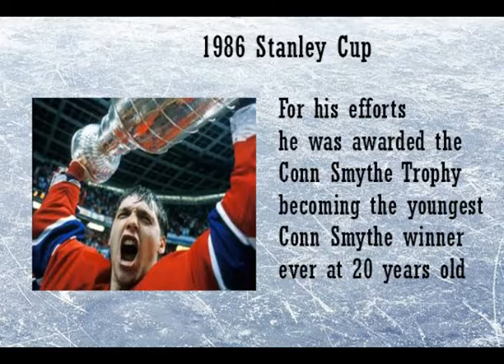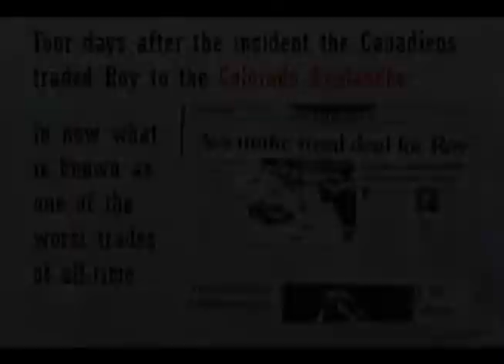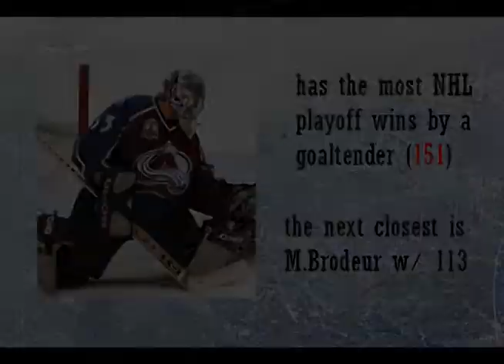NHLs Greatest Players Patrick Roy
Patrick Roy is one of the greatest players of all time and is arguably the greatest goalie of all time. Nicknamed Saint Patrick, he split his playing career with the Montreal Canadiens and Colorado Avalanche, his number 33 is retired by both franchises. Roy won 4 Stanley Cups in his career and was an all-star 11 times.

Video clips from:
berubemon: